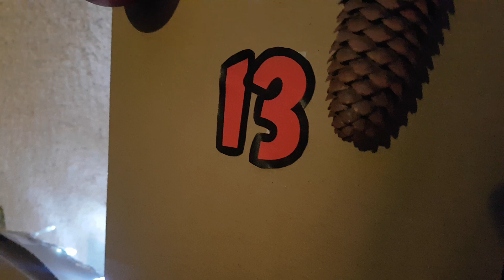Olaf durfte das 13. Türchen vom Adventskalender öffnen